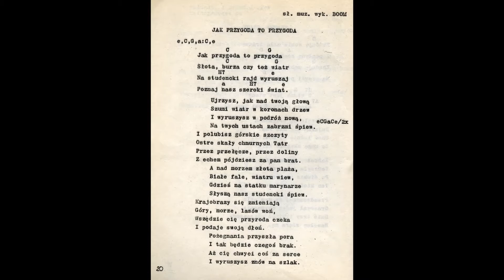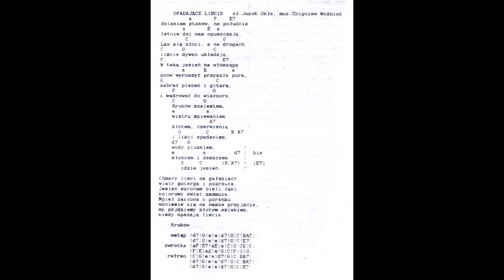Studencki Klub Turystyczny Politechniki Gdańskiej FIFY